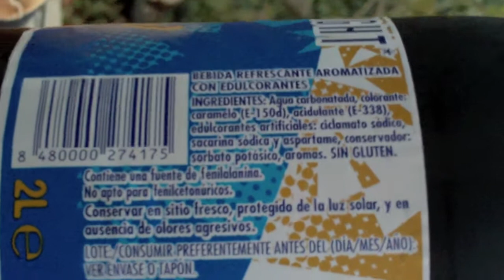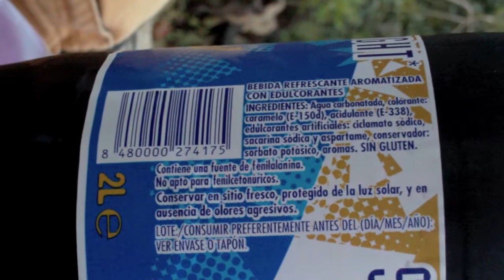Paranoya invertida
Menudas risas xDDDDDD